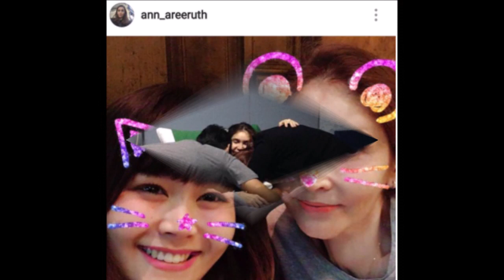ดาราสาว..ชีวิตตกอับ อยู่บ้านหลังเก่า เงินติดตัว3000บ้าน!!